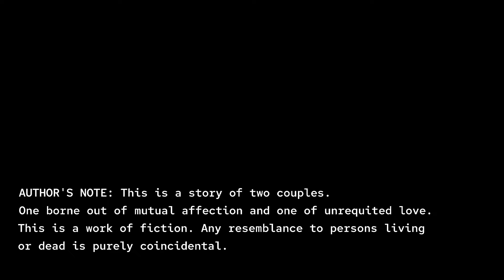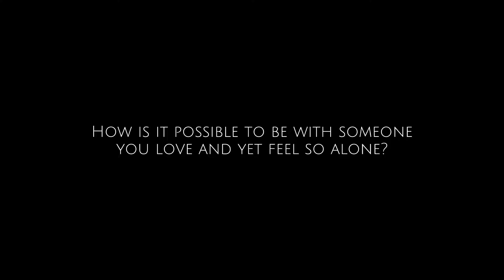A Short Film on ME-SELF AND I-SELF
This is part of the final requirement of my GE-1 College Students.

Understanding the Self: ME-SELF AND I-SELF